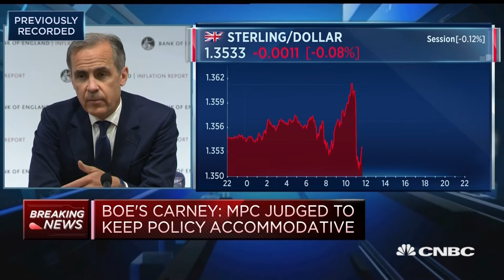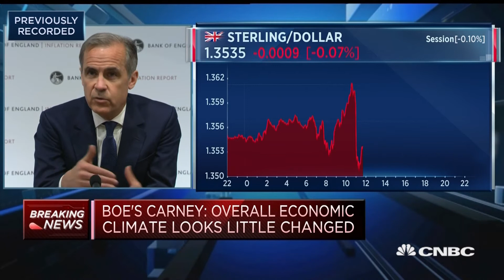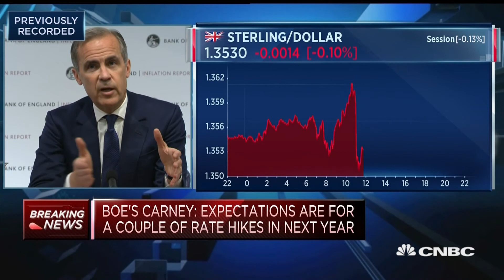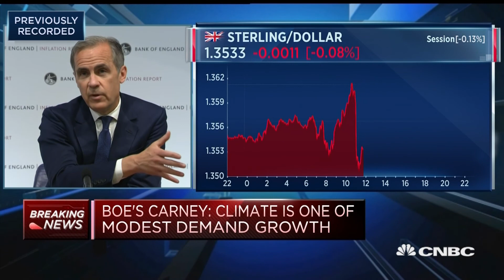Businesses in a position to prepare for a rate rise, BOE's Carney says | Street Signs Europe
The Bank of England has been as clear as it can be about the rate of demand and supply growth in the economy, Governor Mark Carney said.